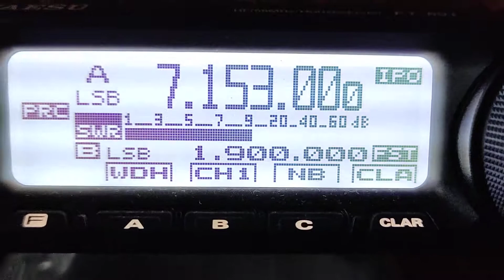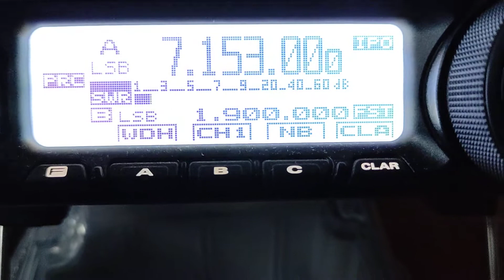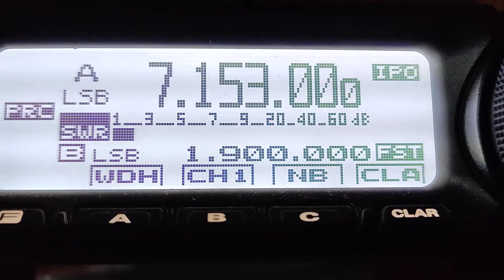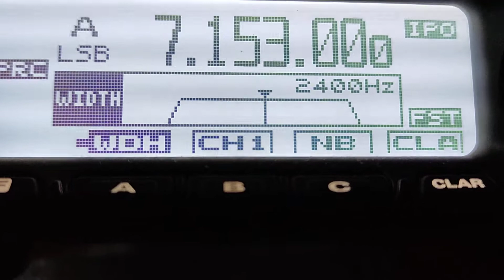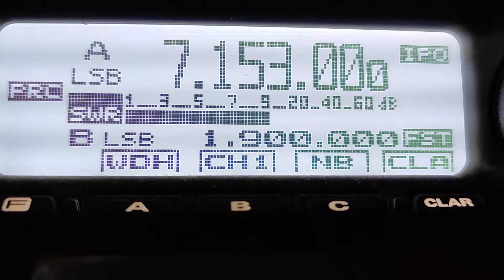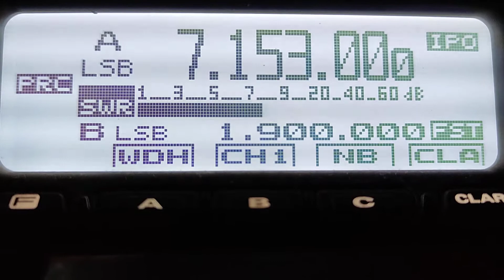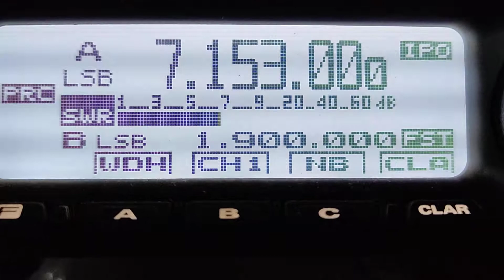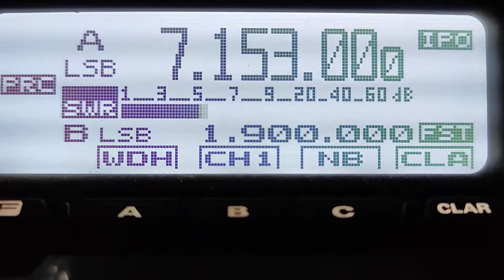R4FBH ex UA4FOG - Колдовали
QSO в диапазоне 40 метров.  Запись сделана 18 декабря 2022 года из локатора LO22GR.